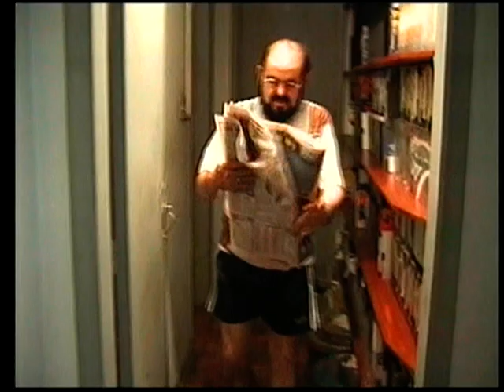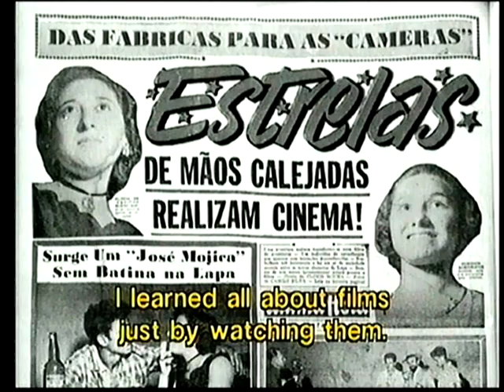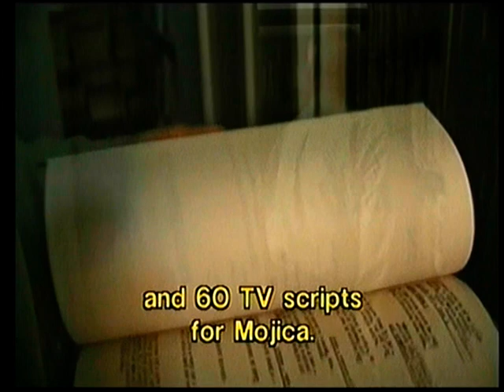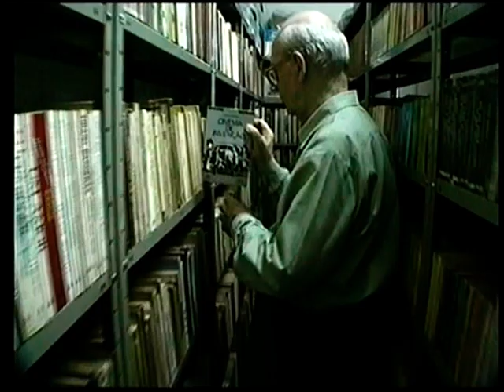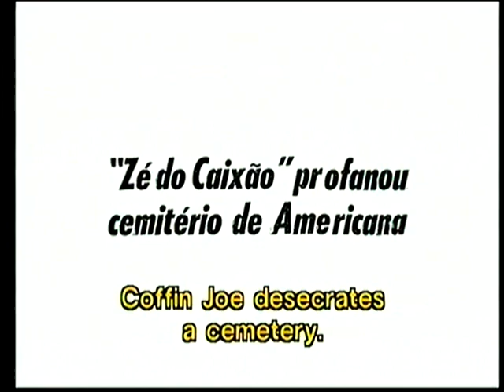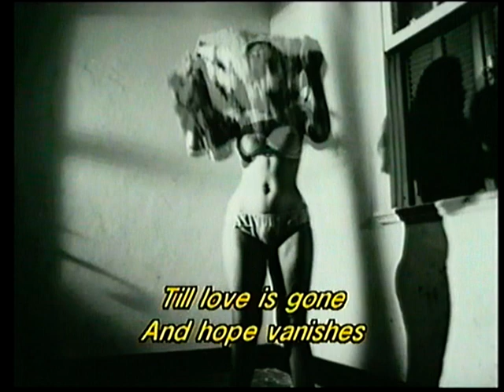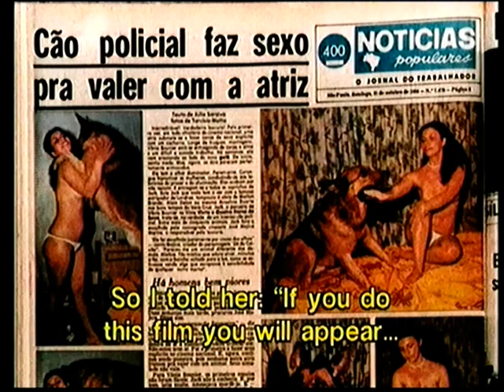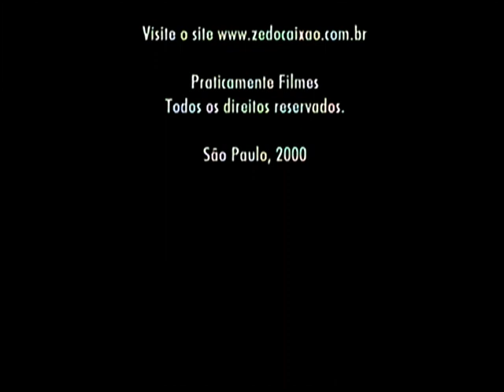Coffin Joe : The Strange World of José Mojica Marins (documentary)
"Pretty good, if too short, look at the life and career of Brazilian filmmaker Jose Mojica Marins who is best known for his Coffin Joe character. This documentary shows us some of the places Marins shot his films as well as interviews the director about his battle with censors in Brazil and how he was unable to become a rich man. The film briefly goes into discussion on his porn films from the 80s and we also get to learn a little about his regained fame in America and Europe. Since this documentary was shot somewhere between 1999 and 2000 there's no mention of the latest Coffin Joe film that was released in 2008 so obviously this thing could be updated but overall this is a pretty good look at the director's career. We get to hear from the man himself but I had a hard time knowing whether he really is as crazy as everyone says or if he was just saying things to make himself live up to his reputation. There's a rather bizarre sequence where he talks about all the people who have died while working for him and we even get some stuff about one of his porn films that became very famous because of a dog having sex with a human actress. We also get to hear him explain why he never got rich and why he's still looked at as a clown in Brazil. For the most part the documentary gives us a pretty good idea of the director and how he made his films with the majority of the running time taking a look at the Coffin Joe series. We also get to learn about AWAKENING OF THE BEAST and why it was banned in Brazil for nearly two decades. We also get to see the original letter from the censors and hear about everything they wanted cut out. The film runs just around 65-minutes so there's not enough detail to make this fully rewarding but so far it's the best thing we've got."
- Michael_Elliott / IMDb